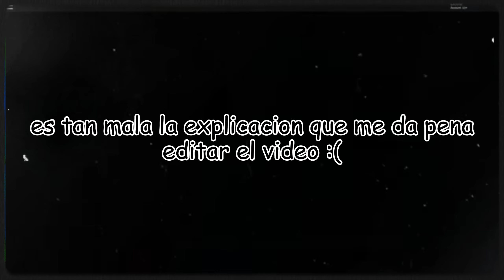Las Copias de Piggy Olvidadas Parte 1